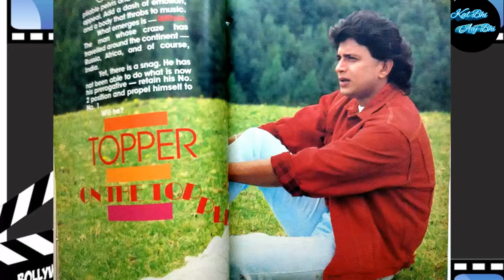Mithundaने अपनेStardomसे कैसेyesh chopraजैसे महान डायरेक्टर को 80s अपने सामने झुकाया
Apne stordom ki rassi se lattu ki tarah nachaya

Mithunda 80s ke sabse bade star the

unki sal me 10 se jyada filme release hoti thi

Par yesh chopra ke sath koi film kyu nahi ki

Janiye.

Mithunchakraborty movies
Mithun yesh chopra movies
Mithun news
Mithunda Videos